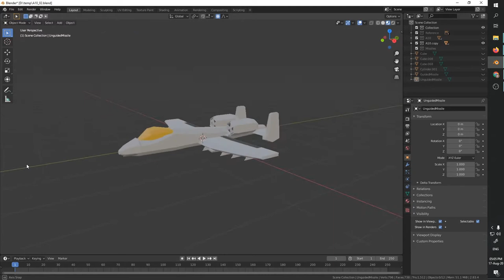One plane model a day for 30 days - A 10 warthog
Low poly stylized A 10 warthog.
I am on a quest to find the art style for my game and make some assets on the way.